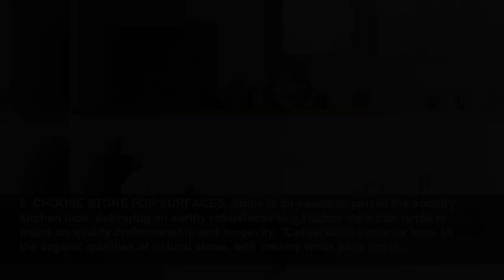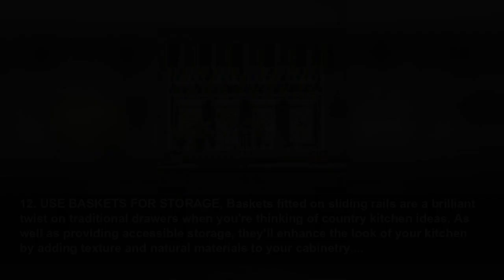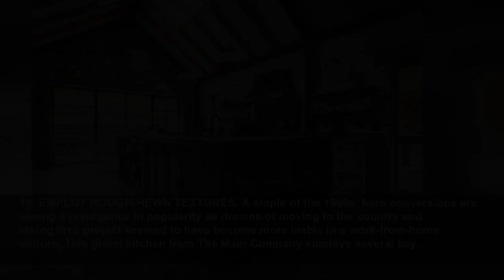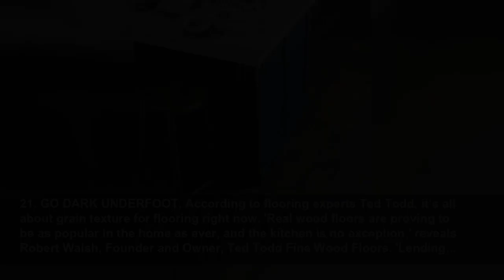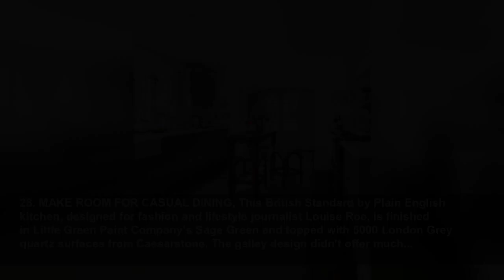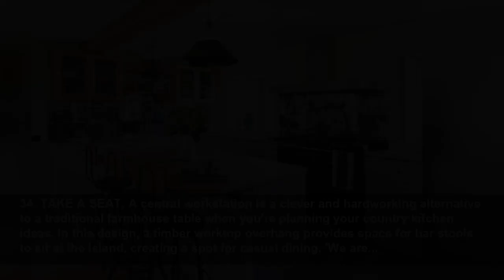Country kitchen ideas – get the rustic look with our ultimate inspiration gallery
Rural dwellers and city slickers alike can take inspiration from our country kitchen ideas, with everything from cabinets to backsplashes...
Real Homes
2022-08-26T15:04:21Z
Country kitchen ideas – get the rustic look with our ultimate inspiration gallery, These country kitchen ideas aren't just for rural dwellers. As many of us are spending more times in our homes – wherever their location – thoughts have inevitably turned to interior surroundings and how we can...
1. CREATE A COUNTRY KITCHEN THAT LOOKS AUTHENTICALLY ORIGINAL, edit58 founder Lisa Mehydene commissioned her country kitchen above to look like the kitchen in John Derian's New York home. 'Lisa wanted the kitchen to fit the look and feel of the barn, to blend in as if it had always been there, to...
2. INTRODUCE A SENSE OF HISTORY, ‘Designing a country kitchen is not just about the kitchen style you decide to go for – it’s about the lived-in feel that it creates,’ says Leisha Norman, Kitchen Designer at Harvey Jones. To make a new build or kitchen extension look and feel more rustic, try...
3. EXPOSE STRUCTURAL MATERIALS, If your country kitchen has attractive structural materials you can show off, don't miss the opportunity – whether brickwork, revealed from behind plasterwork, wooden beams, once hidden behind studwork, or original floor tiles, restored to former glory.
4. COLOR-MATCH THE FLOORS AND SURFACES, For a restful take on your country kitchen ideas, opt for pale wood tones that work across flooring, furniture, work surfaces and accessories. This Amtico luxury vinyl flooring in a parquet pattern anchors this entire kitchen scheme and makes a practical...
5. ADD THE COMFORT FACTOR TO AN ISLAND, Farmhouse kitchen islands are still a huge trend in kitchen design and are a great way of creating a central hub within a country kitchen. ‘Comfortable seating is a must and essential to the functioning of an island,’ says interior designer Jojo Bradley.
6. CHOOSE STONE FOR SURFACES, Stone is an essential part of the country kitchen look, delivering an earthy robustness to a kitchen style that tends to major on quality craftsmanship and longevity. 'Caesarstone surfaces have all the organic qualities of natural stone, with creamy white base tones...
7. GO FOR GLAZED CABINETS, Glazed cabinets fitted with reeded glass are a modern update on traditional country house style, and are an ideal option for homes with lower ceiling heights. ‘The elongated aperture for the glass within the floor-to-ceiling cabinets appear to “lift” the height of the...
8. ADD CHARACTER WITH A CURVED ISLAND, In a characterful country property, the straight lines and hard edges of a typical kitchen can look a little… square. In this Norfolk cottage, custom-made cabinets with curved profiles soften the space. The unusual design of the island creates a gathering...
9. CREATE A LIGHTING PLAN, When planning your country kitchen ideas, it’s crucial to think about your lighting design. This will include inside cupboards, over the cooker or hob, over the dining area, and the kitchen bar or island. ‘Spotlights are great in alcoves and dotted strategically on the...
10. EVOLVE YOUR COUNTRY STYLE, Country kitchen ideas are evolving to embrace technology while still retaining a rustic look and feel. ‘Our country-based customers are going for pastel pinks, pale greens, white and cream to create light spaces within their homes,’ says William Durrant, Founder,...
11. INTRODUCE ATTRACTIVE TASK LIGHTING, Wall lights that can be angled and adjusted to illuminate a work surface are ideal in darker rooms or where overhead lighting is limited. They also help to bring the lived-in character that’s at the heart of a country kitchen. Choose a design that can be...
12. USE BASKETS FOR STORAGE, Baskets fitted on sliding rails are a brilliant twist on traditional drawers when you're thinking of country kitchen ideas. As well as providing accessible storage, they’ll enhance the look of your kitchen by adding texture and natural materials to your cabinetry.
13. TAKE A FRESH LOOK AT COUNTRY FIXTURES, Here, the country kitchen staples of a butler’s sink and wooden cabinetry have been updated to create a fresher, brighter take on rustic kitchen style. Contrasting the raw wood base units with sleek work surfaces and glazed wall units brings a...
14. INTEGRATE STORAGE FOR FRESH PRODUCE, ‘Think hidden and open storage with pull-out crate drawers, hooks, rails and shelves offering quick and easy access to organic fruit and vegetables, artisan breads and fresh herbs and spices,’ says David Roy, Country Manager Schmidt.
15. PICK CABINETRY THAT BOASTS RAW TEXTURES, For country kitchen style, L’Épicerie from Schmidt